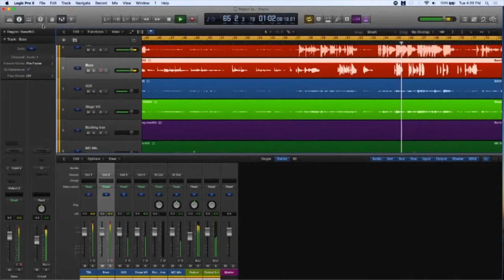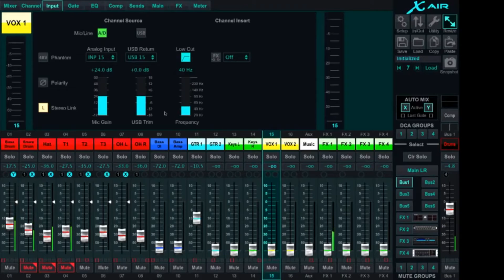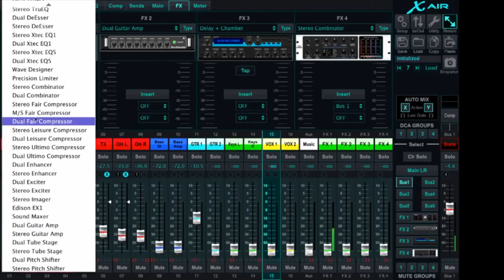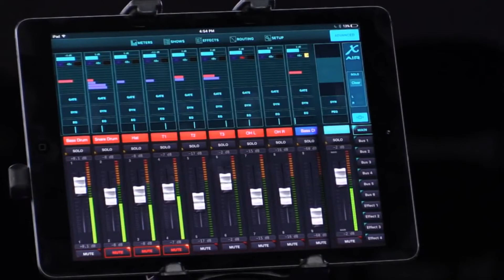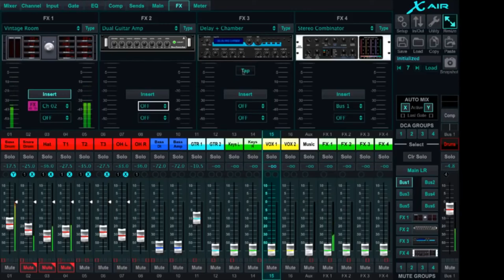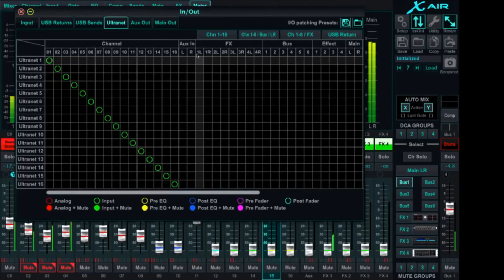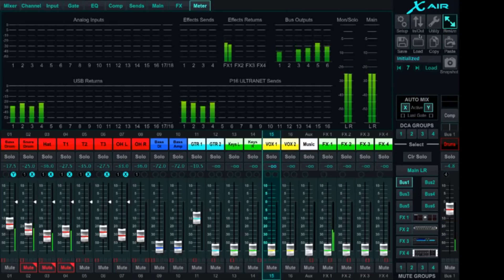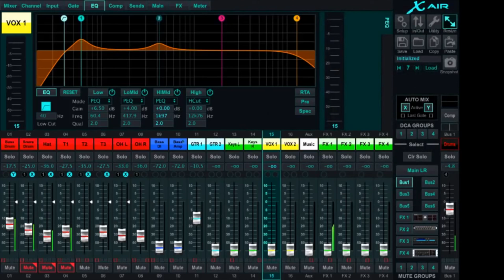X AIR Digital Mixer Series Overview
Detail Description
Evangelistic Ministries Church band smacking on a Sunday morning.

About:
H22 Music Store has been committed to giving music makers of all musical styles and skill levels the ultimate shopping experience. H22 Music has a huge selection of acoustic, electric guitar, FX pedals, basses, amps, recording gear, live sound gear and more. These are just a few of the many reasons why more musicians get their gear at H22 Music. So whether you’re buying your first guitar or building your dream studio, get your gear from a place you can trust, from people that care.

Mission:
We are here to educate, inform, and inspire music makers of all ages and skill levels. As musicians and music lovers ourselves, we commit to making music gear easier to understand, simple to evaluate, and easier to purchase so our customers can focus on taking music to a whole new level.

Video Gear -
Go Pro 9
Gro Pro 10
Sony ZV-E10
Canon EOS Rebel

Audio Gear -
UAD Audio Apollo Twin
Presonus 16R
Presonus 32R

-Music Gear
Nord Electro 6D
Korg Kronos 2
Roland FA08